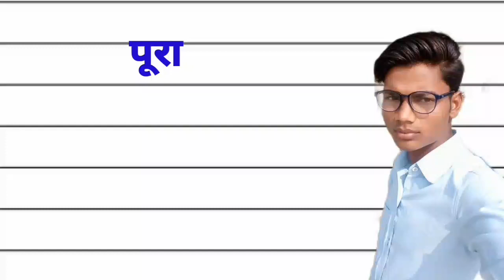jod ghatav guna bhag | जोड़, घटाव, गुणा और भाग कैसे करें | guna bhag kaise karte hain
Jod Ghatav Guna aur Bhag. jod ghatav guna bhag kaise banta hain. जोड़ घटाव गुणा भाग कैसे करते हैं | हासिल वाला जोर घटाओ कैसे बनाएं | jod ghatana. guna. bhag. multiplication. subtraction. multiply. Divide. गुणा भाग | जोर घटाओ | bhag kaise karte hain. guna ke sawal. जोड़ घटाव गुणा भाग कैसे सीखे

Welcome to ~ DEAR SHARMA ~
      आज की इस वीडियो में हमलोग जोड़, घटाव, गुणा और भाग बनाना सीखेंगे | तो वीडियो को पूरा ध्यान से अंत तक देखिएगा , Video अच्छी लगी तो Video ko Like, Share कीजिएगा | और Channel को Subscribe जरूर करें|

jod ghatao guna aur bhag
hasil wala jod ghatav kaise karte hain
guna aur bhag kaise banta hai
hasil ka jor kaise banta hai
divide kaise karein
hasil wala ghatao kaise sikhe
ghatav kaise karte hain
multiply/multiplication ✖  division/divide➗
jod ghatao guna aur bhag kaise banta hain
jor ghatna guna aur bhag kaise hota hai
jod, ghatav, guna, bhag kaise banate hain